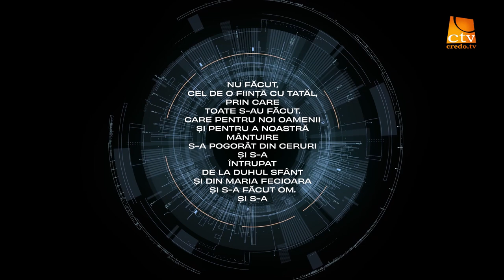Aercurat / Crezul - Botezul / Teofil Cotrău